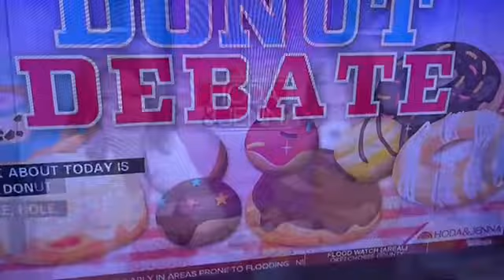Colors of FOOD, The: Doughnut or Donut? Hoda & Jenna talk 1809 sweetened dough by Irving.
What is your favorite DONUT? Glazed is heavenly for me any time of the day or of the night, as a matter of fact. Watch the Donut Battle with Hoda and Jenna here.